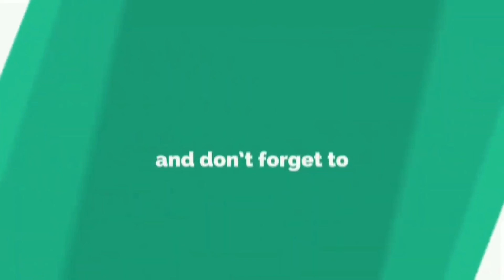BOOSTER ANTENA TV DIGITAL - DI CARA MEMBUAT KONEKTOR BOOSTER TAFFWARE DAN CATV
CARA MEMBUAT KONEKTOR BOOSTER TV TAFFWARE DAN CATV - CONVERTER di BOOSTER PENGUAT SINYAL TV DIGITAL .
Cara membuat converter / konektor sambung dari booster penguat sinyal tv digital Taffware TFL-D15 / booster tv digital dan CATV agar dapat terhubung dengan kabel antena tv digital dan cara sambung kabel antena tv / cara menyambung kabel antena tv / cara pasang kabel antena tv.

info tambahan: diperlukan tambahan jack converter f to female tv over drat dan link pembelian ada disini atau teman2 bisa cari di toko lainnya ya
cara pasang boster taffware tfl-d15 dan cara pasang catv untuk penerimaan siaran tv digital di indonesia.
silahkan disimak dengan teliti cara membuat jack sambung kabel agar booster penguat sinyal tv digital berfungsi dengan sempurna dan gambar tv digital menjadi bening dan jernih.

toko RJ Electronic
Sawojajar-Malang-Jawa Timur

cara buat
cara membuat
booster antena tv digital
booster antena tv digital terbaik
booster antena tv outdoor
booster antena tv terbaik
booster antena tv tabung
cara pasang booster antena tv
cara memasang kabel antena tv ke booster atas
booster antena tv yang bagus
cara paralel booster antena tv
cara pemasangan booster antena tv
booster antena tv dalam
antenna booster tv digital
kabel tv
kabel antena tv terbaik
kabel antena tv digital
kabel antena tv digital terbaik
antena kabel tv
adapter kabel tv
kabel tv digital yang bagus
kabel tv digital terbaik
konektor kabel antena tv
konektor penyambung kabel antena tv
konektor sambungan kabel antena tv
cara menyambung kabel antena tv dengan konektor
cara memasang konektor kabel antena tv
jenis konektor kabel antena tv
cara pasang konektor kabel antena tv
konektor kabel tv digital
konektor kabel tv digital terbaik
konektor kabel tv digital malang
f konektor